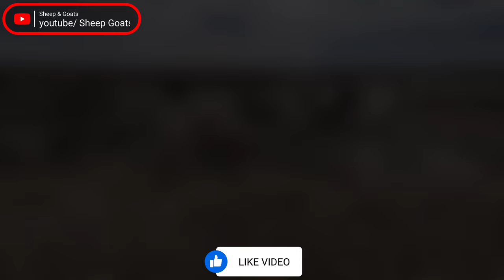Raça Damara - A melhor raça de ovelha da África?